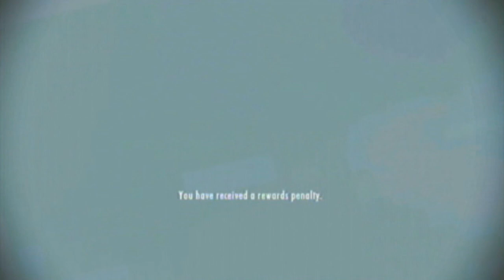Ace Combat Infinity - Mecha Godzilla Encounter (Tokyo Martial Law)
Video recorded by: RythusOmega / Omegahyper70 thanks :D